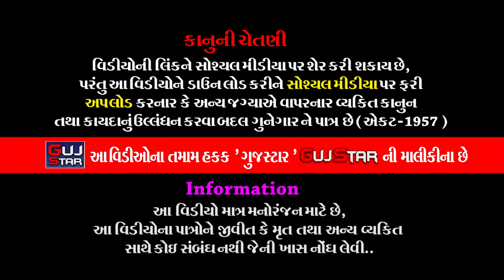રામદેવપીર બાલ મિત્રમંડળ પીથલપુર રામામંડળ [ 25 ] Pithalpur Ramamandal, Live _ અમદાવાદ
GUJSTAR  PRESENTING  :-

ALBUM :- Ramdevpeer Bal Mitramandal Pithalpur Ramamandal,
ARTIST :-  All  Artist of   Pithalpur Ramamandal,
MUSIC :- Live
PALCE :-  Ahmedabad